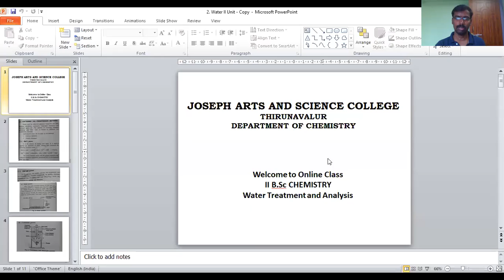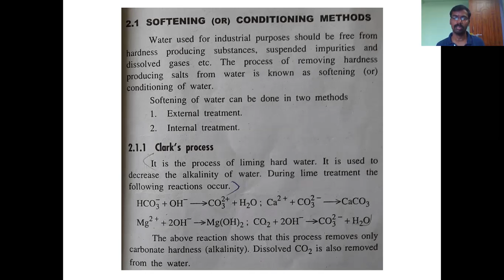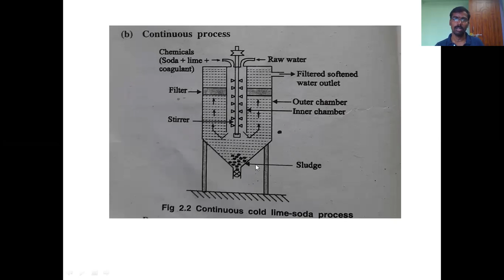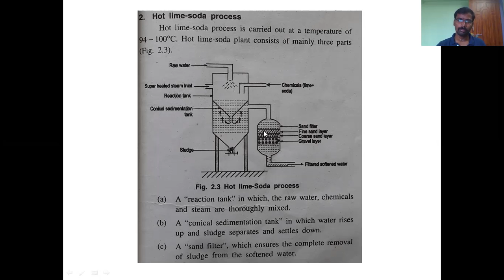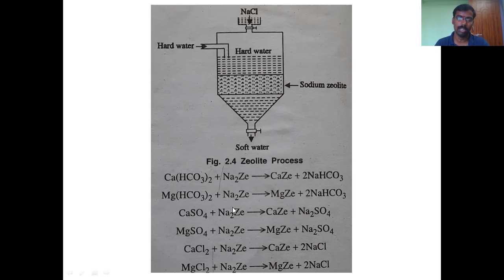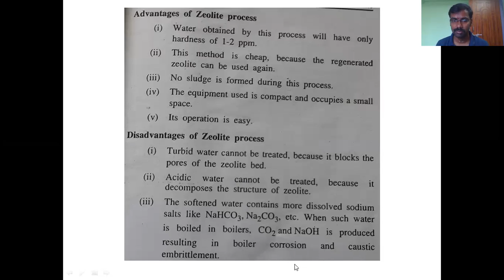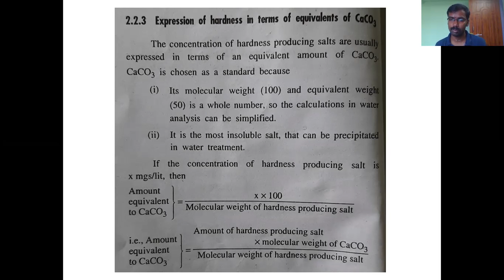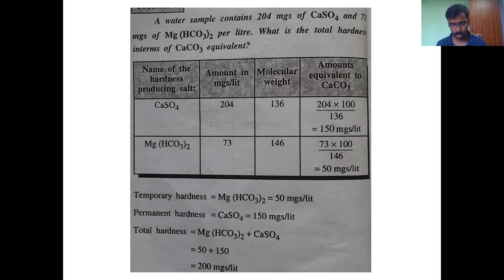781 Dr. P. Jeeva, Department of Chemistry, II- B.Sc. Chemistry, Water Treatment Analysis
Dr. P. Jeeva, Department of Chemistry, II- B.Sc. Chemistry, Water Treatment Analysis